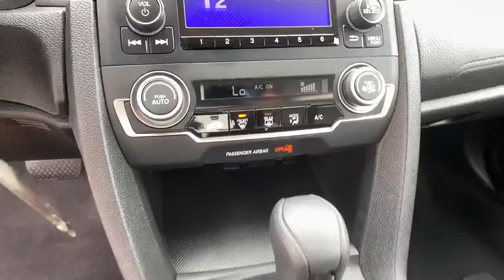2017 Honda Civic Sedan Aurora, Denver, Highland Ranch, Parker, Centennial, CO PH23415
Polished Metal Metallic Used 2017 Honda Civic Sedan available in Aurora, Colorado at
2017 Honda Civic Sedan LX - Stock#: PH23415 - VIN#: 19XFC2F52HE064656

Priced below KBB Fair Purchase Price!LOW MILEAGE, ONE OWNER, CLEAN CARFAX, BACKUP CAMERA, VALUE CAR!, Civic LX, 4D Sedan, 2.0L I4 DOHC 16V i-VTEC, CVT, Polished Metal Metallic.2017 CARFAX One-Owner. Recent Arrival! Honda Civic LXAll prices include Dealer Handling fee of $599. Located in Denver CO, and also serving Aurora, Parker, Highlands Ranch, Castle Rock, Littleton, Lakewood, Englewood, and Golden. Clean CARFAX.